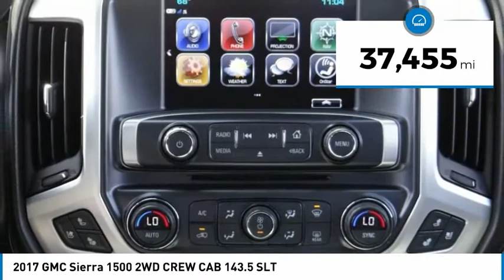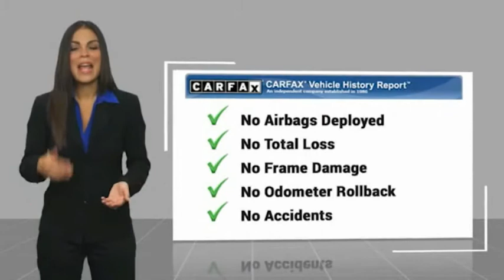2017 GMC Sierra 1500 ORANGE TUSTIN PLACENTIA FULLERTON ORANGE COUNTY 00A90096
2017 GMC Sierra 1500 2WD CREW CAB 143.5 SLT

Villa Ford
2550 N. Tustin St.

VILLA FORD PROUDLY SERVICING ORANGE, TUSTIN, PLACENTIA, FULLERTON, ORANGE COUNTY, & SURROUNDING SOUTHERN CALIFORNIA LOCATIONS. THIS SILVER 2017 GMC SIERRA 1500 IS EQUIPPED WITH A EcoTec3 5.3L V8, AUTOMATIC TRANSMISSION, AND RECEIVES AN ESTIMATED 16 City/23 Hwy MPG. CONTACT VILLA FORD AT TO SCHEDULE A TEST DRIVE AND TAKE THIS 2017 GMC SIERRA 1500 HOME TODAY, OR VISIT OUR SHOWROOM CONVENIENTLY LOCATED AT 2550 N. TUSTIN ST. ORANGE, CA 92865. STOCK #: 00A90096 | 2017 GMC Sierra 1500 2WD Crew Cab 143.5 SLT AIR CONDITIONING TRACTION CONTROL 2017 GMC SIERRA 1500 2WD CREW CAB 143.5 SLT Recent Arrival! CARFAX One-Owner. Navigation System~, Backup Camera, Low Miles, Local Trade~, Automatic, Jet Black w/Leather-Appointed Seat Trim, 10-Way Power Driver's Seat Adjuster, 110-Volt AC Power Outlet, 150 Amp Alternator, 1st & 2nd Row Color-Keyed Carpeted Floor Mats, 20 x 9 Polished Aluminum Wheels, 4.2 Diagonal Color Display Driver Info Center, 4-Wheel Disc Brakes, 6 Rectangular Chromed Tubular Assist Steps, 6-Speaker Audio System, ABS brakes, Air Conditioning, Auto-Dimming Inside Rear-View Mirror, Automatic temperature control, Brake assist, Delay-off headlights, Electronic Stability Control, Enhanced Driver Alert Package, Exterior Parking Camera Rear, Floor Mounted Console, Forward Collision Alert, Front Full Feature Power Reclining Bucket Seats, Garage door transmitter: HomeLink, HD Radio, Heated & Ventilated Front Bucket Seats, Heated Driver & Front Passenger Seats, High-Performance LED Headlamps, Integrated Trailer Brake Controller, IntelliBeam Automatic High Beam On/Off Headlight, Lane Keep Assist, Leather Appointed Seat Trim, Leather Wrapped Heated Steering Wheel, LED Cargo Box Lighting, Low Speed Forward Automatic Braking, Manual Tilt/Telescoping Steering Column, Memory seat, Navigation System, OnStar w/4G LTE, Outside temperature display, Passenger door bin, Power Adjustable Pedals, Power Folding & Adjustable Heated Outside Mirrors, Power passenger seat, Power Sliding Rear Window w/Defogger, Power Windows w/Driver Express Up & Down, Radio: AM/FM Stereo w/8 Diagonal Color Touch Nav., Rear reading lights, Rear step bumper, Rear Vision Camera, Rear Wheelhouse Liners, Rear window defroster, Remote Keyless Entry, Remote keyless entry, Remote Locking Tailgate, Remote Vehicle Starter System, SiriusXM Satellite Radio, SLT Crew Cab Premium Plus Package, Speed-sensing steering, Spray-On Pickup Box Bed Liner w/GMC Logo, Steering wheel mounted audio controls, Traction control, Ultrasonic Front & Rear Park Assist, Universal Home Remote, Wireless Charging. STOCK #: 00A90096 | VIN: 3GTP1NEC5HG453727 | 2017 GMC Sierra 1500 2WD Crew Cab 143.5 SLT AIR CONDITIONING TRACTION CONTROL Villa Ford